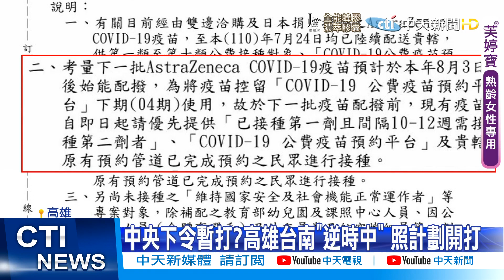【每日必看】柯文哲怒批 接種太慢太快都怪我 叫陳時中來打好了!誇張! 衛生所遺失2瓶AZ 路邊"蛋箱"尋獲@中天電視CtiTv 20210729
歌名: Sunspots
作者: Jeremy Blake
類型: Dance & Electronic
氣氛: Happy Music